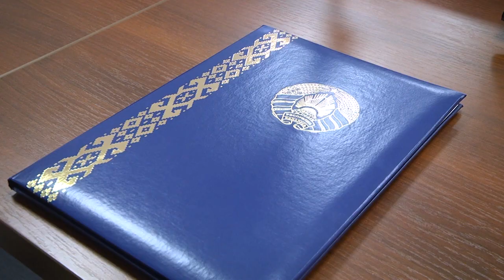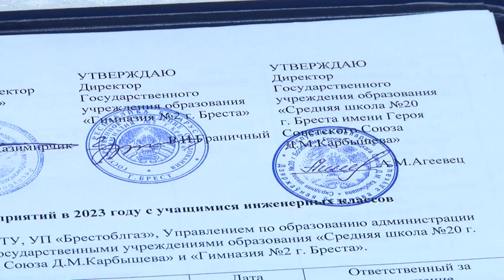2023-02-28 г. Брест. Инженерные классы в полной боевой. Новости на Буг-ТВ.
Журналист Л. Лагодич. Оператор А. Воронин. А. Щерба
Инженерные классы в полной боевой: первые занятия в БрГТУ и подписание плана проведения совместных мероприятий.
В 2022 году на базе двадцатой школы и гимназии номер 2 города Бреста были созданы первые в регионе профильные инженерные классы. Инициатива по реализации подобной модели дополнительного образования принадлежит руководству унитарного предприятия «Брестоблгаз», Брестского технического университета и управлениям по образованию. Наша съёмочная группа побывала на первом занятии с учащимися профильных классов на базе кафедры теплогазоснабжения и вентиляции технического ВУЗа, а также на подписании плана проведения совместных мероприятий в 2023 году.